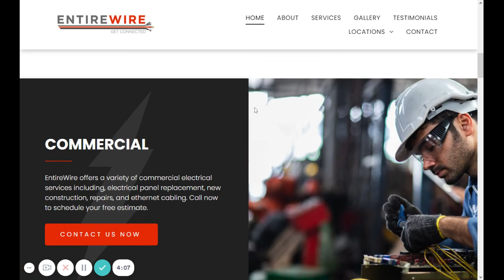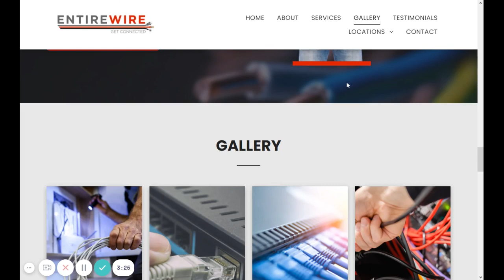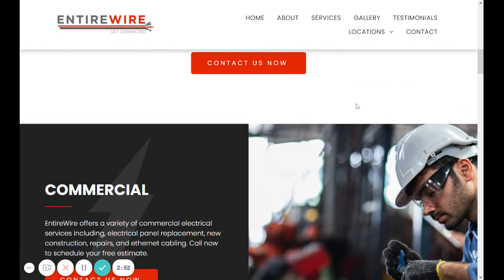Entirewire Inc (Wadsworth)